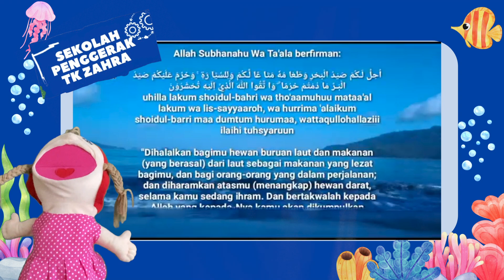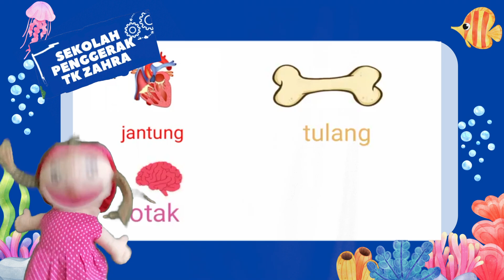BINATANG PELIHARAAN IKAN